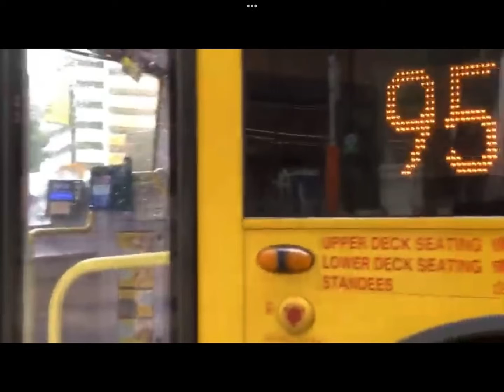321 go meme part 3